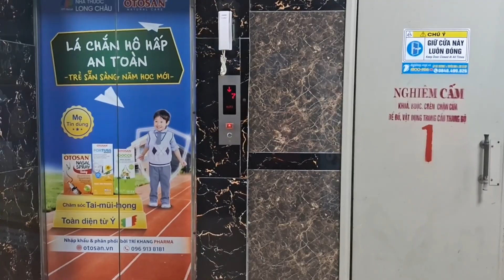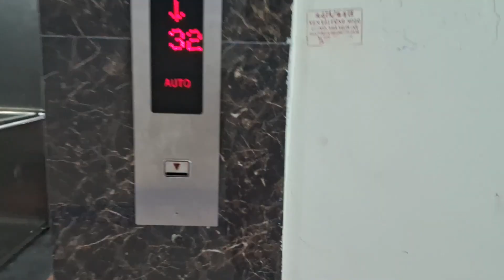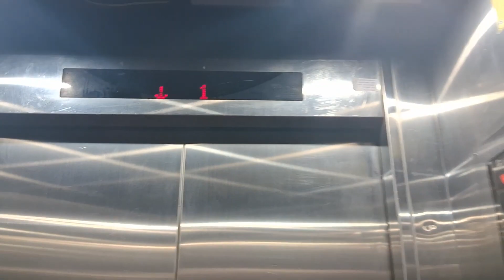(Retake 5) Thyssenkrupp Service Lift in CT10A Đại Thanh